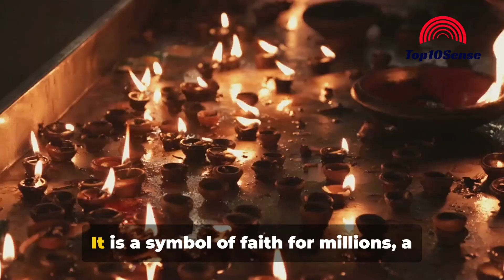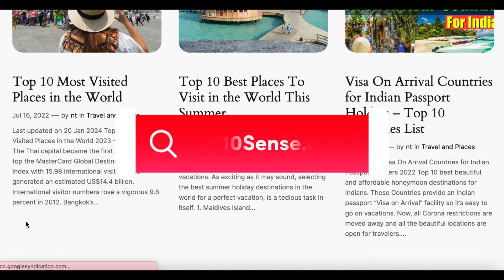Ayodhya Ram Mandir - Top 10 Facts You Need to Know About the Ram Temple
Welcome to Top10Sense. In this highly informative video, we delve into the recently inaugurated Ram Temple in Ayodhya, India, bringing you the top 10 eye-opening facts. Based on trustworthy news reports and official information, we present a comprehensive overview of this historic landmark.
- ayodhya ram mandir latest news
- ram mandir ayodhya stock footage

Join us as we uncover intriguing details about the architectural marvel, the significances of its construction, and the religious and cultural significance it holds for millions of people.

Delivering well-researched insights, we present this video as a valuable resource for those seeking a deeper understanding of the Ram Temple, its rich history, and the impact it has on Indian society. Whether you are a history enthusiast, a religious follower, or simply curious, this video is a must-watch.

Let's explore the top 10 facts together and celebrate this monumental achievement!

OUTLINE:

00:00:00 Introduction
00:00:25 Architectural Grandeur
00:00:43 Design and Features
00:00:56 Inclusivity
00:01:08 Indigenous Technology
00:01:22 Cost
00:01:30 Inauguration
00:01:42 Management
00:01:51 Contentious History
00:02:07 Prime Minister's Attendance
00:02:20 Conclusion